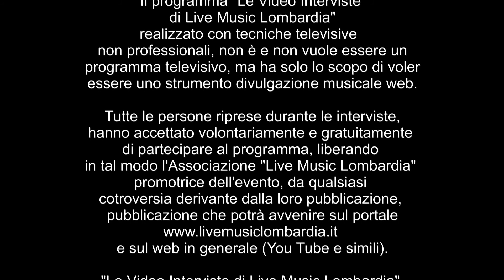Rusumada - Le Video Interviste di Live Music Lombardia (IIª Stagione)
Video Intervista ai Rusumada

Conduce: Valentina Meschia

Un ringraziamento a tutti coloro che hanno reso possibile l'evento, al locale ospitante (La Salita 96 di Lissone) ai tecnici audio/video/foto e a tutti i collaboratori e soci dell'Associazione Live Music Lombardia.

Note
Il programma "Le Video Interviste di Live Music Lombardia", realizzato con tecniche televisive non professionali, non è e non vuole essere un programma televisivo, ma ha lo scopo di voler essere uno strumento di divulgazione musicale web.
Tutte le persone riprese durante le interviste, hanno accettato volontariamente e gratuitamente di partecipare al programma, liberando in tal modo l'Associazione "Live Music Lombardia", promotrice dell'evento, da qualsiasi controversia derivante dalla loro pubblicazione, pubblicazione che potrà avvenire sul portale e sul web in generale. (You tube e simili)